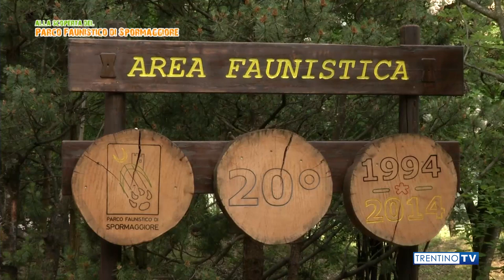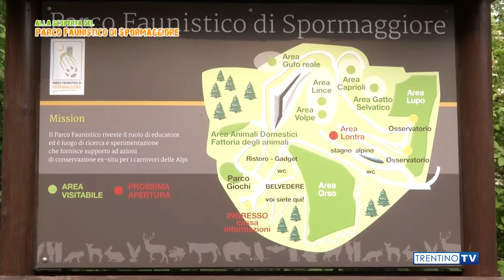Speciale Parco Faunistico di Spormaggiore - TRENTINO TV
Abbiamo visitato questa oasi di meraviglia trentina con una squadra del tutto speciale!

Da un'idea di Thomas Leonardi
Conduce Gabriele Buselli